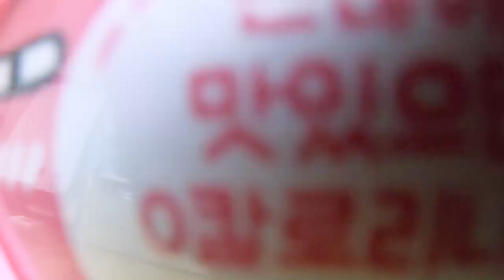골드버튼 개봉기 및 100만기념 팬미팅 공지!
시간 : 2019년 2월 16일 토요일 오후 3시~5시30분
장소 : 서울 고속터미널역 부근
신청기간 : 13일 수요일 오후 12시까지
신청서 : 마감되었습니다! 감사합니다 ^^
선정되었으나 갑작스러운 일정으로 참석 못하실 경우 꼭 안내문자에 회신해주셔야 다른 분이 참석하실수 있으니 협조부탁드립니다ㅎ